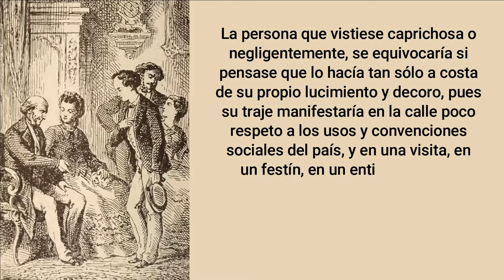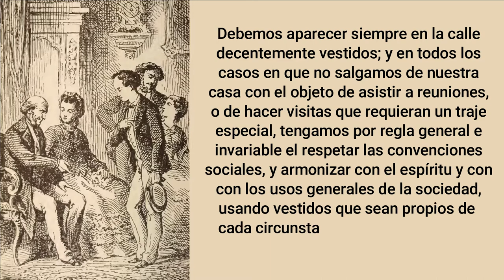El manual de urbanidad y buenas maneras | Fragmento del Manual de Carreño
El manual de urbanidad y buenas maneras fue publicado en 1853 y escrito
por Manuel Antonio Carreño.

En esta obra se comentan algunas ideas sobre el vestido y la moda del momento.

¿Crees que aún seguimos con estas reglas?

Facebook: /Museo de la Independencia

Realización del video: Manuel Rodríguez y Camila López